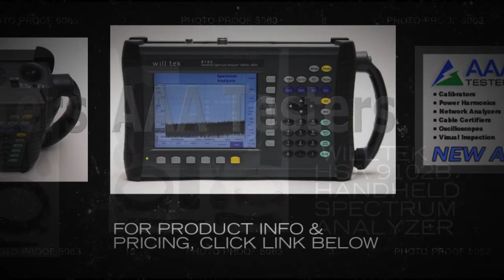WillTek HSA 9102B Handheld Spectrum Analyzer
The 9102 Handheld Spectrum Analyzer provides RF engineers and service technicians with the excellent performance of a workbench analyzer in a handheld form, at a competitive price.